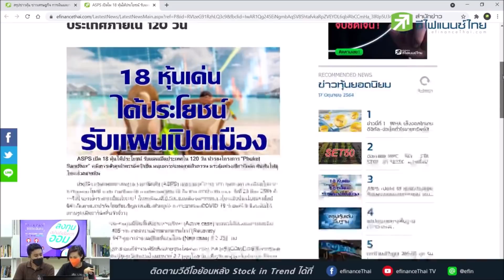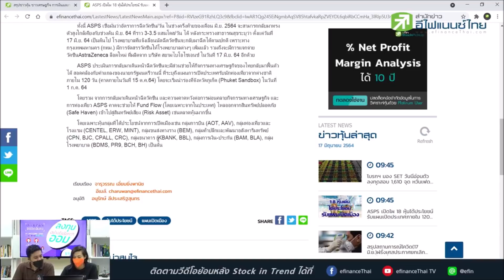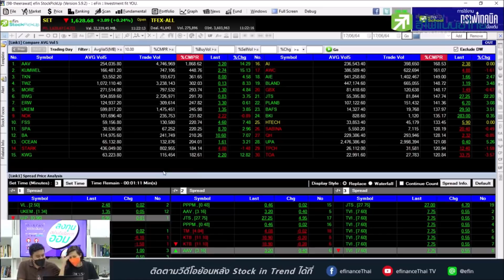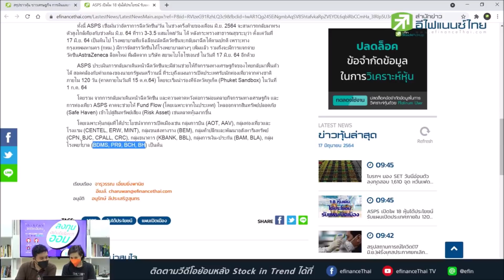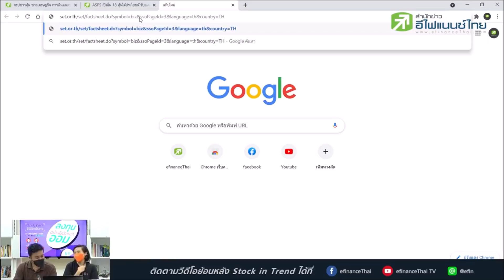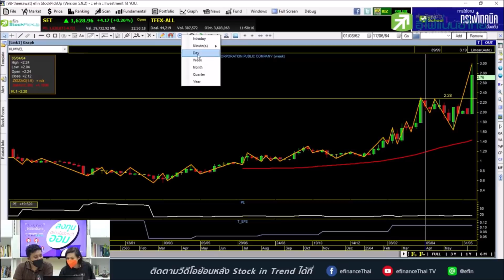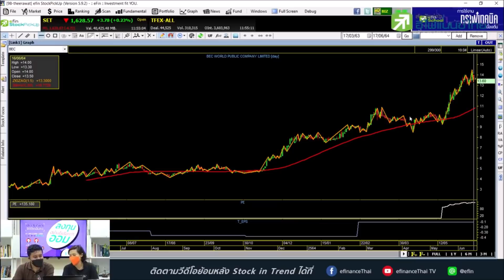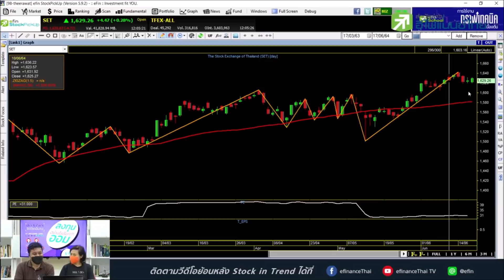หุ้นเปิดเมือง ตัวไหนยังซื้อได้มั่ง - Stock in Trend 17/6/64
1. หุ้นเปิดเมือง ตัวไหนยังซื้อได้มั่ง
2. วัดพลัง เฟด vs นายกฯ นักลงทุนเชื่อใคร?

ถามหุ้นกับ อ.ภัทร
สัมมนาออนไลน์ ลงทุนอย่างไรเรียกว่า "ออม " 17 กรกฎาคมนี้ ลงทะเบียนฟรี!!
สอนมือใหม่ให้ใช้กราฟเเบบมือโปร +การดู Bid Offer และ Volume การซื้อ-ขาย